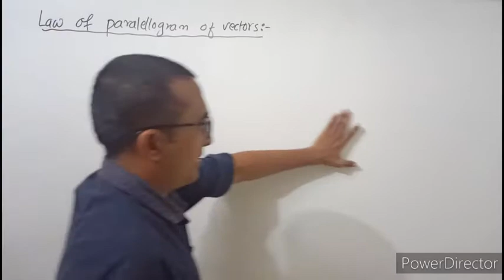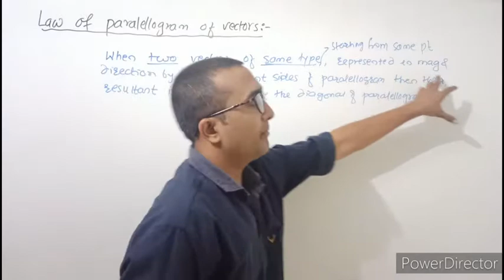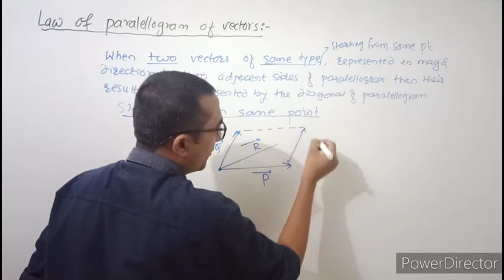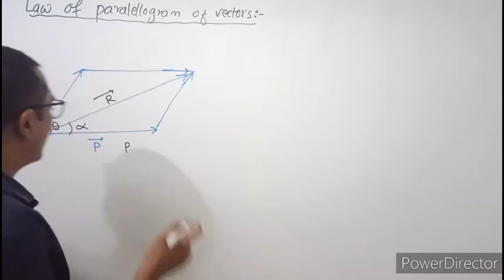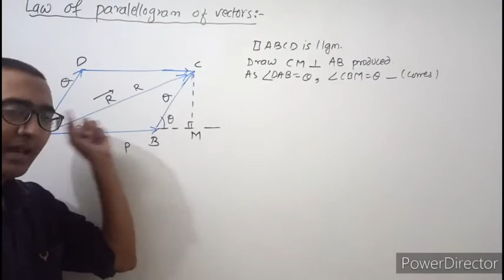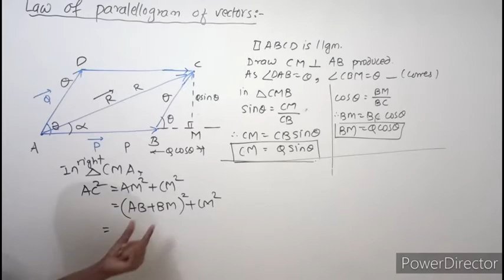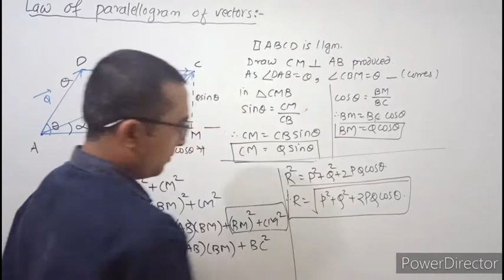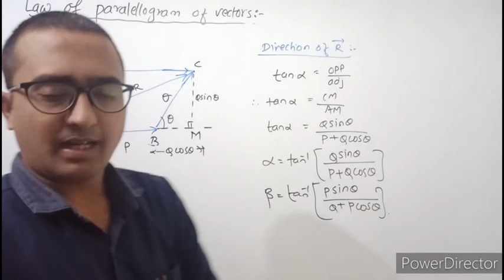Parallelogram law of vectors| Scalars and Vectors class 11 physics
Best Books:
1. Physics by HC verma
2. For MHT-CET
3. For JEE

My Gears:
1. BOYA Mic 1
2. Boya Mic 2
3. Tripod 1
4. Tripod 2
5. My Phone
In this video we will study about the parallelogram law of vector addition. Proof of parallelogram law of Vector addition. Formula for magnitude of resultant using parallelogram law. Direction of resultant using parallelogram law.